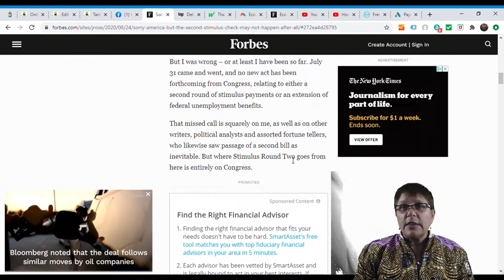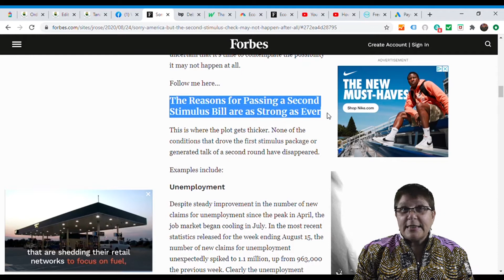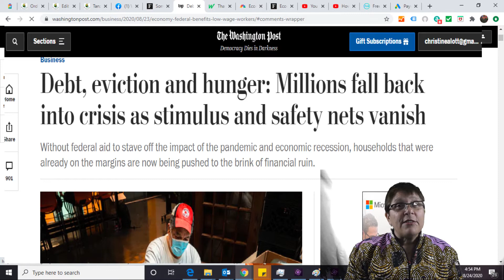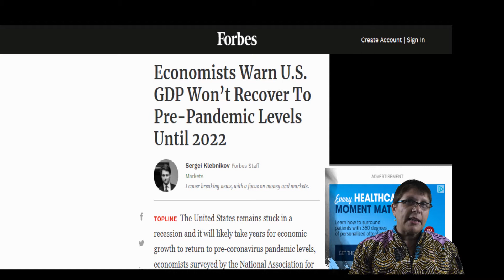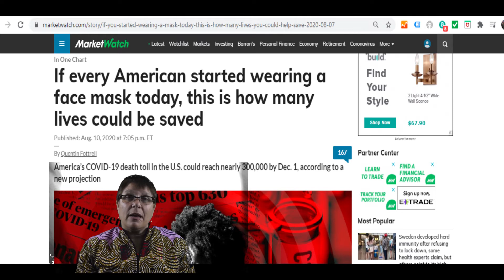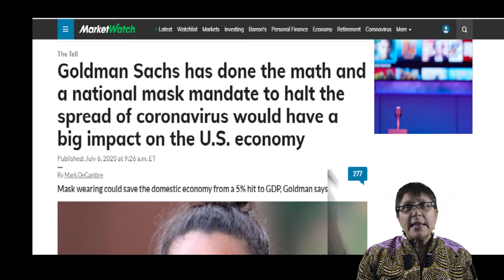Unemployment, Stimulus, Debt, Eviction, Hunger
Stimulus, Debt, Eviction, Hunger, Unemployment.  Wear a mask campaign, we can beat this.  Economic Observations